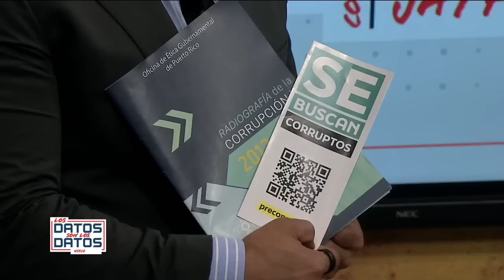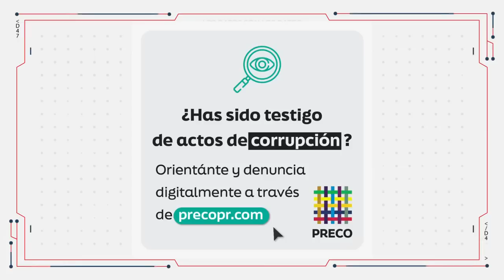Puerto Rico: ¿Jurisdicción más corrupta de Estados Unidos? | LDSD | WapaTV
El periodista Jay Fonseca conversó con Joseph González, director del FBI, y Luis Pérez Vargas, director ejecutivo de Ética Gubernamental, sobre la corrupción que enfrenta Puerto Rico. En esta tertulia se tocaron temas relacionados con las penas que conllevan estos casos, las agencias encargadas de perseguirlos, dónde se pueden denunciar y demás datos importantes.

WapaTV